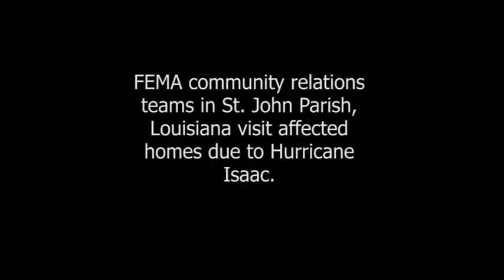Community Relations Teams in St. John Parish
FEMA community relations teams in St. John Parish, Louisiana visit damaged homes from Hurricane Isaac. More info on the recovery in Louisiana